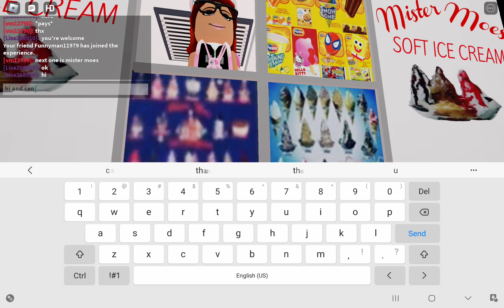mister moes ice cream truck in roblox!